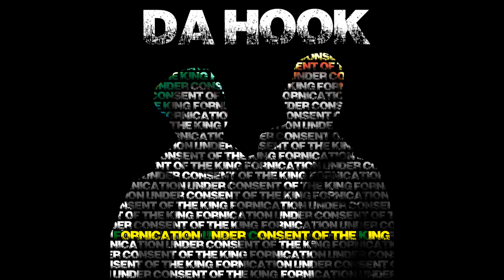DA HOOK - DA FUCK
Official HipHopRock Song | 2MakeMusic
Fornication Under Consent of the King | OUT NOW

taken from the EP - Fornication Under Consent of the King | NOW AVAILABLE

Music & Lyrics by DA HOOK
Produced by DA HOOK
Mixed & Mastered by Benjamin Sommer